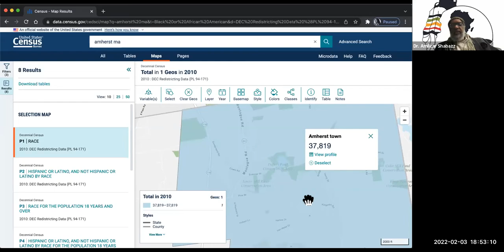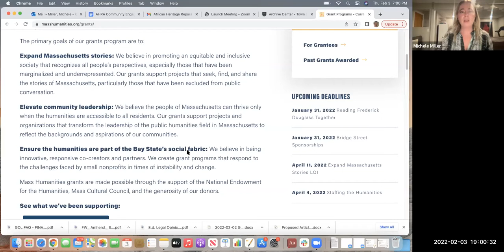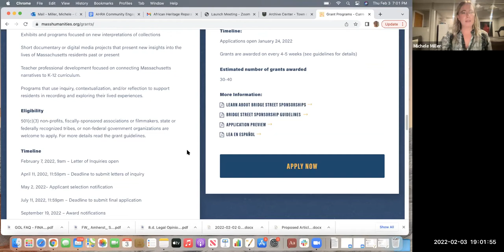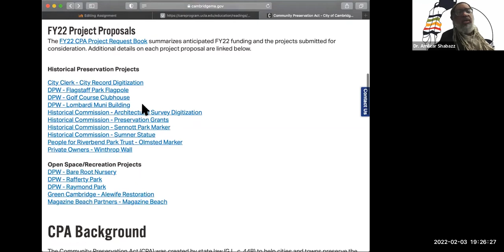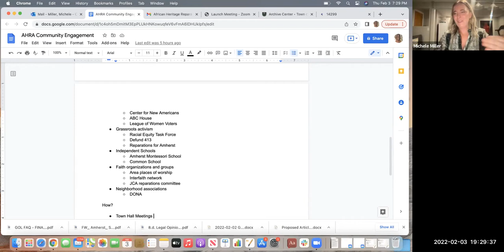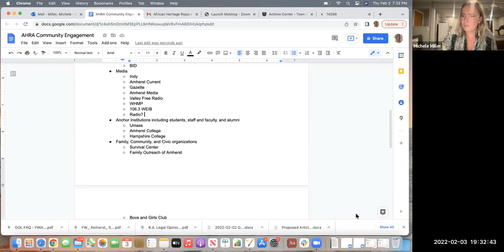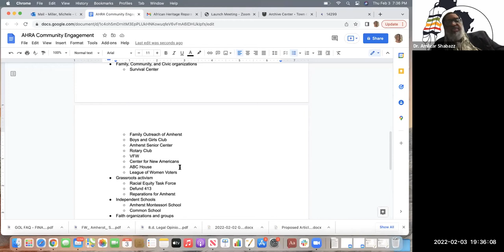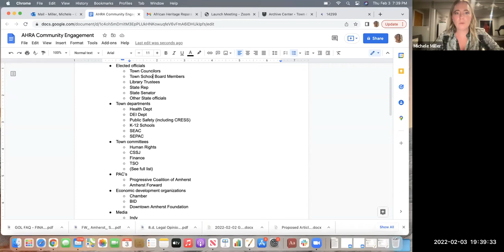African Heritage Reparation Assembly Feb 3, 2022